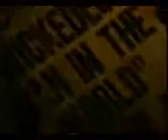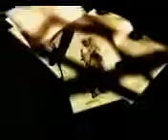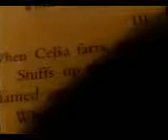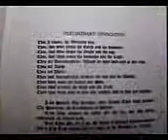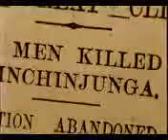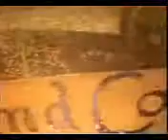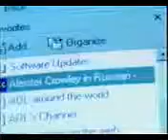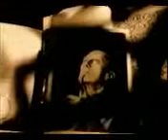Mysteries: Aleister Crowley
This is a documentary about Aleister Crowley. Crowley was a very wicked man. He performed animal sacrifices and many other horrendous acts. He declared the death of Christianity. He is a key icon in the occult. He was born in 1875. His parents were very religious and also told him the dangers of temptation. Crowley was devoted to his father and wanted to follow his steps. His father died and he grew to hate his mother and the church. He became fascinated with magics and the occult. He joined the Golden Dawn. He rapidly rises though the ranks. And from there he begins his practices of magic.